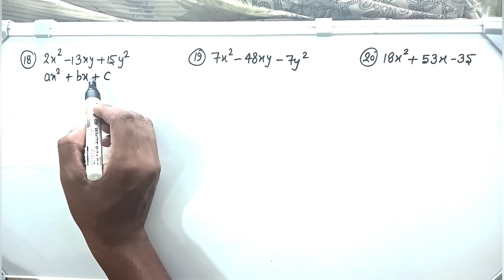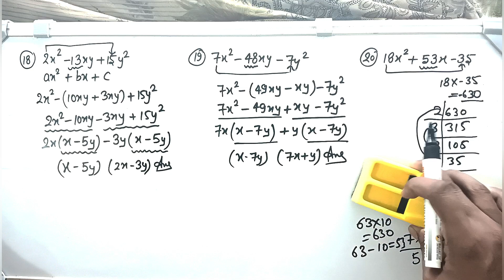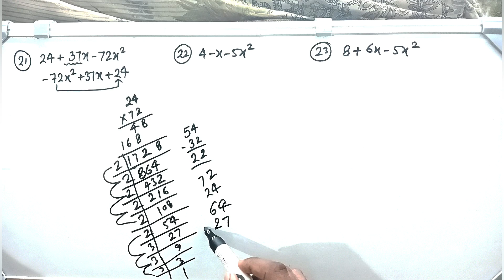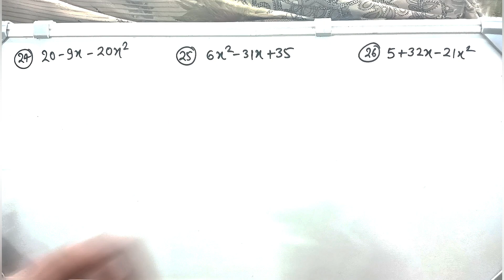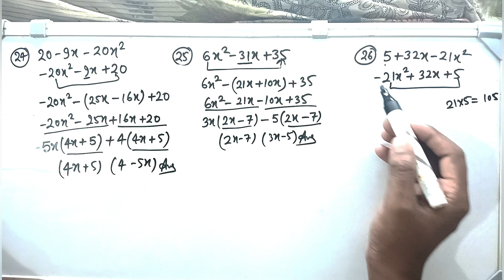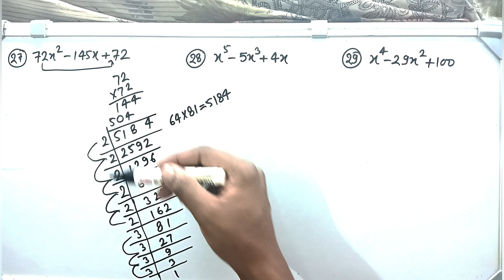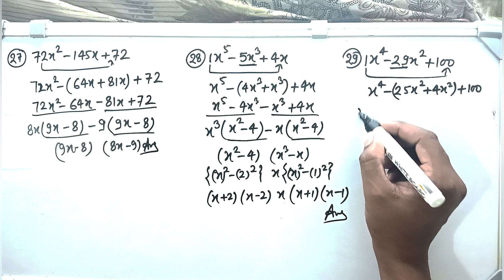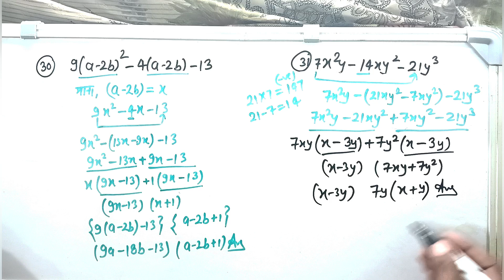Class 9th UP Board|| chapter name बहुपद|| गुणनखंड Part-2 || Dharmendra bishnoi book solution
In this video I am teaching Class 9th math chapter polynomial (bahupad). This chapter is very important for every students.Because it is basic math. The channel provide all subjects like math,english,science,social science and many more things. Share with ur classmates.